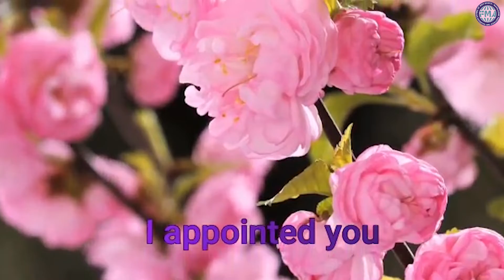FMA INK MELODIES - ALLELUIA - Sr. Usha Rani FMA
FMA INK Melodies are prepared by Salesian Sisters of Don Bosco, Bangalore Province